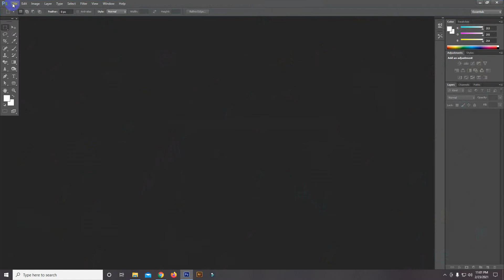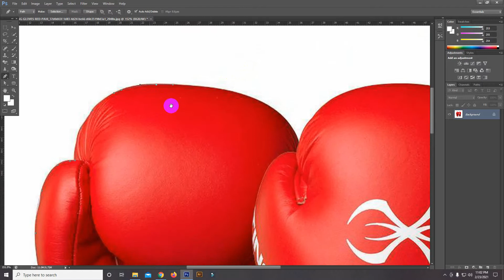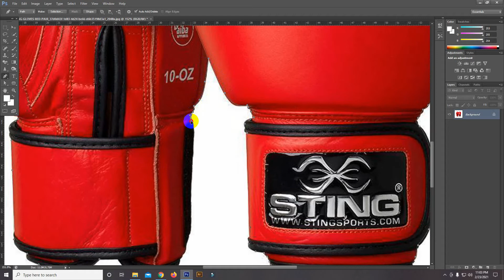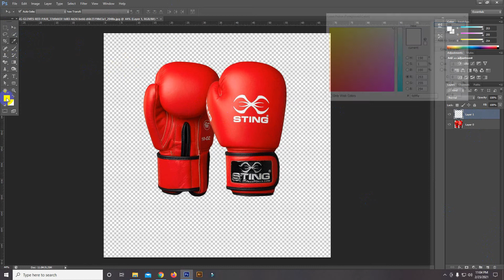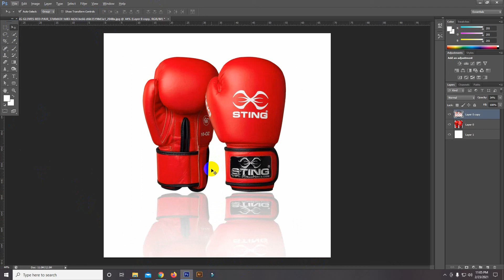How To make A Reflection Photoshop CS6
In this Photoshop Cs6 tutorial you will learn How to make mirror shadow in photoshop cs6.

How to make mirror shadow in photoshop cs6